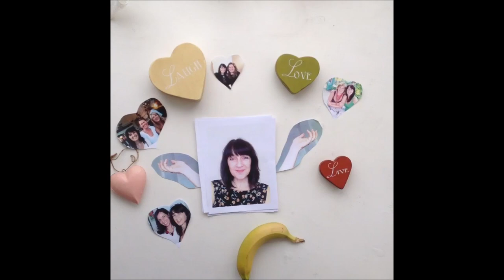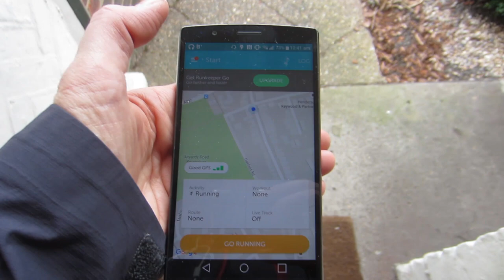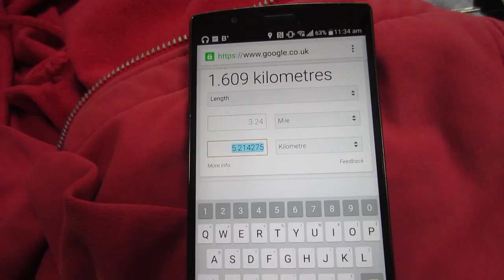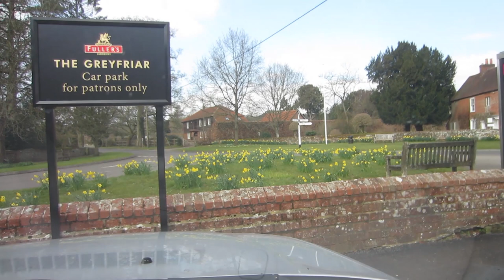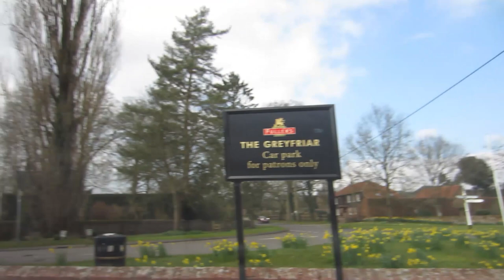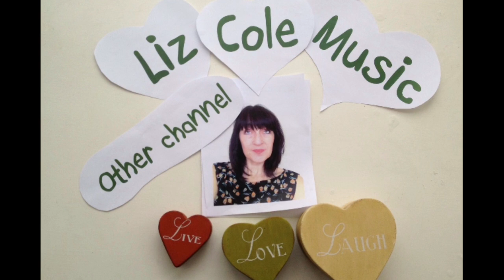Enjoying Having Louis Around | Liz Cole Vlogs